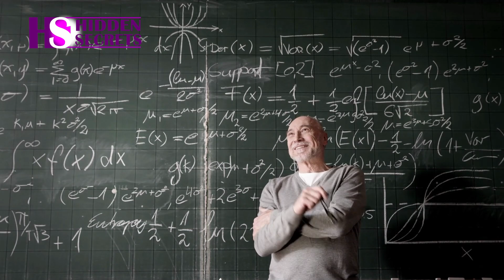What is the nature of Reality?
Unveiling the Enigma: Exploring the Intricacies of Reality's Essence

We endeavor to address these inquiries by the conclusion of this video:

- What is the reality?
- What is the reality of life?
- How did life start?
- How life started?
- What is the meaning of reality?
- What is the reality made of?
- What does reality mean?

What is this thing that we are experiencing and know as reality and what is it made of?
Have you ever asked yourself this question?
This is a question that has puzzled philosophers, scientists and thinkers for thousands of years. From Egypt and ancient Greece to quantum physics in the modern world!
  By trying to answer this question, they transformed our understanding of reality and challenged our deepest assumptions about the world around us.

In this video, we try to answer these questions!
In the Hidden Secrets channel, we raise questions about the origin and philosophy of existence. Questions that may have prevented us from addressing them since childhood by entertaining the defective educational system.
We believe that the right answers always come from the heart of research and logical thinking.
If you think like us;

We start from ancient Greece;
Where the famous philosopher Plato uses a strange example to challenge the reality we are experiencing.
He describes a group of people chained to the wall of a cave, a fire lit behind them, and the light of the fire causes them to see only shadows moving on the wall. They mistake these shadows for reality until one of them manages to free himself from his chains and see the world outside the cave for the first time.

The allegory of the cave is a powerful metaphor for our limited perception of reality. Plato argued that our senses are imperfect and we can only perceive a distorted version of reality. According to Plato, this limitation applies not only to our understanding of the physical world, but also to our understanding of abstract concepts such as justice, beauty, and truth.

But what do philosophers think about reality in modern times?

This sentence of Descartes expresses the idea that the only thing we can be sure of is our own existence; Because we are aware of our thoughts. However, this view raises the question of how mind and body are related.

In answering this question, Descartes believed in dualism, the idea that mind and body are separate entities. This view was challenged by later philosophers who argued that the mind and body are interconnected and that mental states can be transformed into physical states.

But who was right? What is mind and where does reality come from? Is reality a mental issue or not, does a world really exist outside of our mind?

Years passed until in the 20th century, Albert Einstein changed our understanding of space and time with his theory of relativity. He showed that time and place are not constant and absolute, but change according to the position and movement of the observer.

Einstein's theory of relativity challenged the idea of constant space and time, which had become a physical principle since Newton's time. According to Einstein, space and time are not constant and are interwoven and influenced by large objects such as planets, stars and galaxies.
This theory has important implications for our understanding of reality, the structure of the universe, and the nature of time itself.

In the realm of quantum physics, our understanding of reality becomes even more strange and mysterious. Quantum mechanics challenges our notions of the law of causes and effects and free will and suggests that particles can exist in several different states at the same time.

But what does this mean?
By definition, quantum mechanics is a branch of physics that studies the behavior of particles at the atomic level and inside atoms. This branch of physics has been very successful in explaining obscure and complex phenomena such as the behavior of atoms and the nature of light. However, it challenges our common sense understanding of causality and determinism. According to quantum mechanics, particles can exist in several states at the same time and regardless of their distance from each other, they can be inseparably connected.